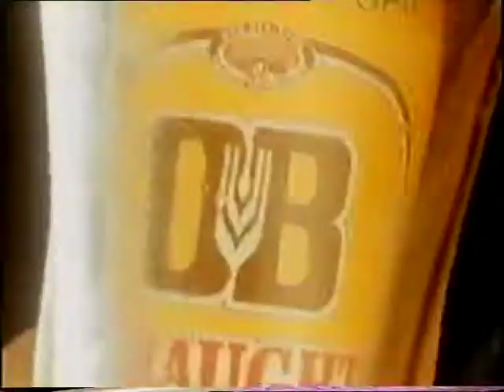DB Draft 1990 Ad